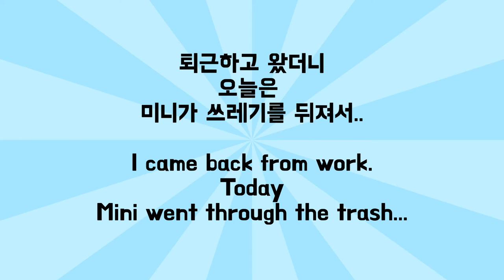사고뭉치 시츄 미니가 야단맞을 때 써니의 반응 | Puppy's Reaction When Troublemaker Shih Tzu Mini Gets Scolded 20210721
20210721WED